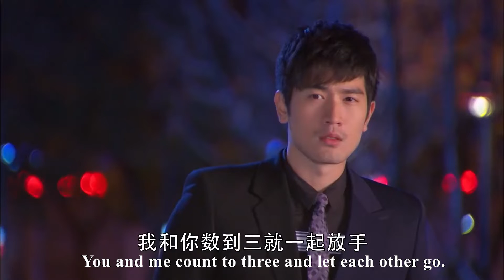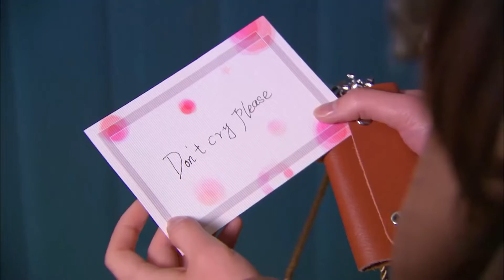霸總念起女孩的好匆忙趕來求復合，不料撞見情敵瘋狂追求女孩，醋意橫生轉頭就走！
【YJWLC】EP 31-2
【劇名】《遇見王瀝川 Cosmetology High》
【劇情簡介】　　一次偶然之中，大學生謝小秋（焦俊艷 飾）結識了名為王瀝川（高以翔 飾）的青年建築師，他們一個天真單純，一個年輕有為，兩人之間很快就燃起了愛情的火焰。然而，某日，王瀝川發現自己身患重病，為了不拖累謝小秋，他假裝冷酷離開，讓謝小秋飽嘗了痛苦的滋味。
　　一晃眼四年過去，已經畢業的謝小秋作為一名職業翻譯進入公司工作，哪知道在一場意外之中同王瀝川重逢了。謝小秋發現自己的內心裡依然留存著對於王瀝川的感情，只是對方的冷漠讓她感到心寒。蕭觀（林佑威 飾）是謝小秋的上司，他瘋狂而熱烈的愛著這個女孩，一邊是上司火熱的追求，一邊是愛人冰冷的拒絕，謝小秋該做出怎樣的選擇